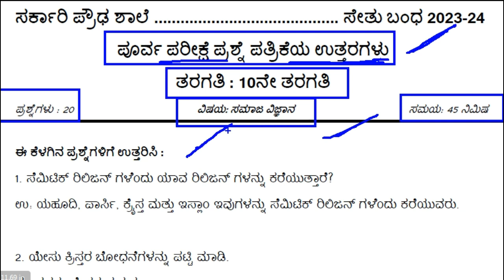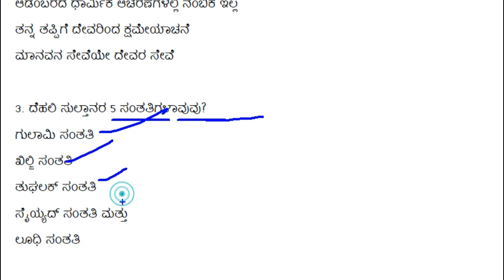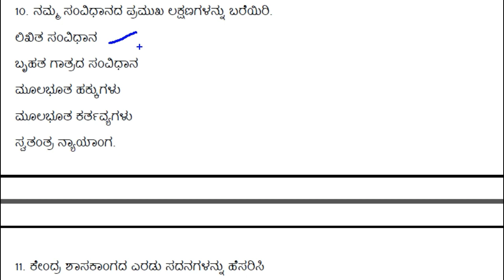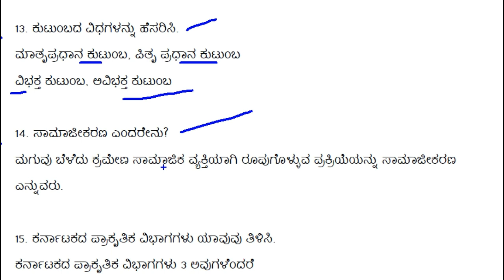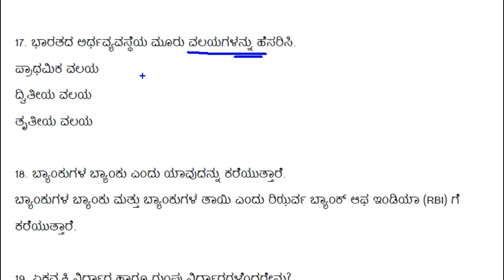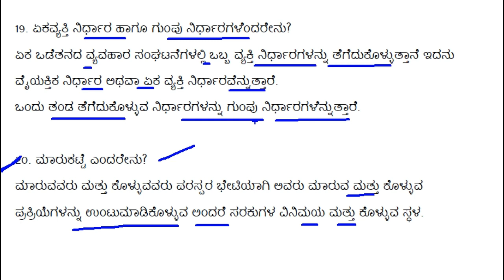SSLC Bridge Course Pretest Question Paper Key Answers Social Science | ಪೂರ್ವ ಪರೀಕ್ಷೆಯ ಉತ್ತರಗಳು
In this video we discus about 10th class Social Science 2023-24 year bridge course pretest question paper key answers in Kannada.

10ನೇ ತರಗತಿ ಹೊಸ ಪಠ್ಯಪುಸ್ತಕದ ಅಧ್ಯಯನ ಸಾಮಾಗ್ರಿ ಮತ್ತು PDF ಗಾಗಿ ಇಲ್ಲಿ ಭೇಟಿ ನೀಡಿ

JOTHREDDY
From- jothreddy @Jothreddy @Chandan Fact